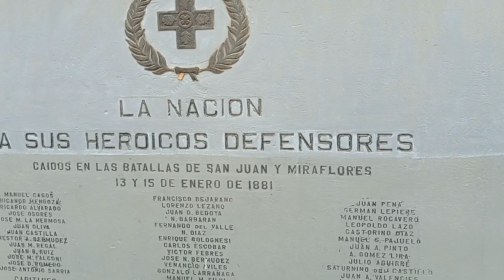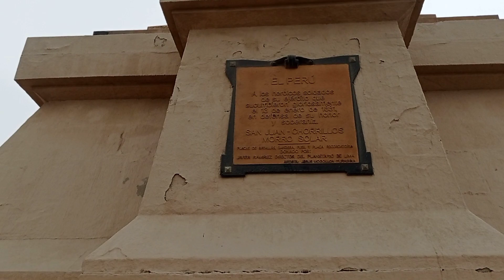MORRO SOLAR: REMODELACION - SOLDADO DESCONOCIDO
El Morro Solar en el distrito de Chorrillos es uno de esos lugares que tienes que subir a visitar, en este video te cuento algunos detalles y todo lo que esta pasando con el mismo.